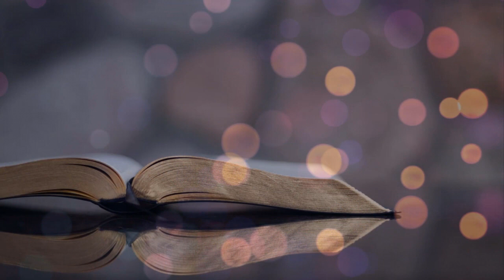KING KERA -Moarte demonilor - capitolul 1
Text;KING KERA
Audio mix master ;  KING KERA
Inregistrat la K.K  home Studio